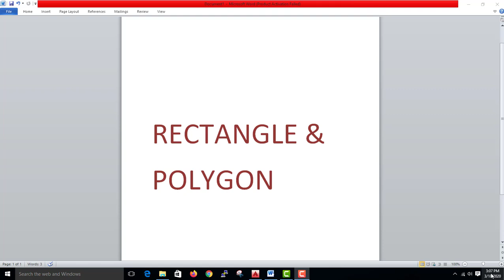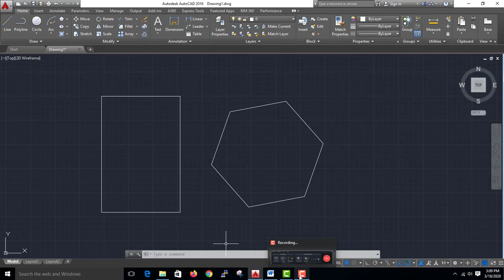AutoCAD- Rectangle & Polygon- Malayalam #7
This video is about Drawing tools such as rectangle and polygon -isanacademy